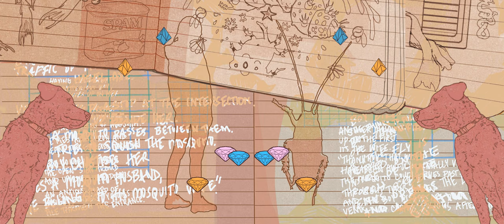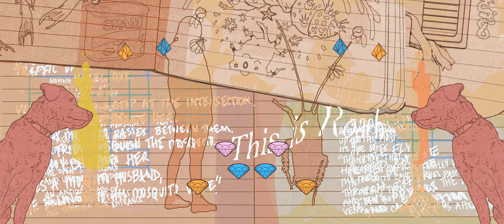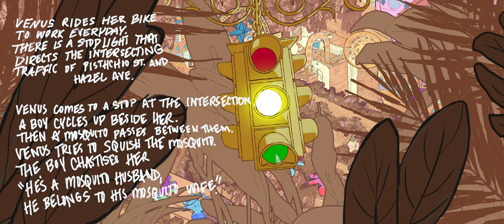✸Taurus✸ °☽Aphroditic Fantasy V☾° (Official Music Video)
Part 1 Cockroach Husband
This is Venus.
This is Roach.
This is their past life.
They were married.

Now in this life
They are both living + working
In Ambrosia.

Everyday
Venus wakes up,
Eats her Breakfast,
Makes her lunch,
And dyes her hair.

Roach sees Venus and joyfully
Runs toward her! “My Wife!”
Venus sees roach and screams.
*squish*
“Ok ok I get it you’re not in the mood.”

The End

Part 2
Cycle Fast and Win the Golden Chalice of Compassion

Venus rides her bike
To work everyday.
There is a stoplight that
Directs the intersecting
Traffic of Pistachio St. and
Hazel Ave.

Venus comes to a stop at the intersection.
A boy cycles up beside her.
Then a mosquito passes between them.
Venus tries to squish the mosquito.
The boy chastises her,
“He’s a Mosquito Husband,
He belongs to his mosquito wife.”

Another mosquito flies
up to the first.
Its the wife.
“Thank you, that would
have been awful.” *nasally voice*
The mosquito couple flies past the boy.
The light turns green
And the boy disappears down the path.
Venus, now curious, follows after him.

Having lost sight of
the mysterious boy,
Venus gives up on her curiosity.
She arrives at work a few minutes before the start of her shift.
She ties her apron and cleans the expresso machine.
Her coworker turns the ‘open’ sign around and unlocks the door.
An anxious hoard of
Hungry business tycoons
Pile through the entrance.

At lunch time,
She unties her apron and hangs it on a hook by the back door.
She sits on the stair and unpacks her lunch.
The mysterious boy bikes past.
She thinks to follow him again.
But thinks better of it.
A little fly is trapped on the inside of the porch screen.
Venus opens the door and lets him out.

Song:
Aphroditic Fantasy V
whisk the ingredients together
1 cup of sugar, 2 cups of milk, 3 cups of flour
whisk em all up

but its never enough
you come and go
i never sleep
i need to know
i never sleep
i need to know you come and go
its never never never enough

It will be your love
i know it hurts
it goes both ways
i feel your heart going away